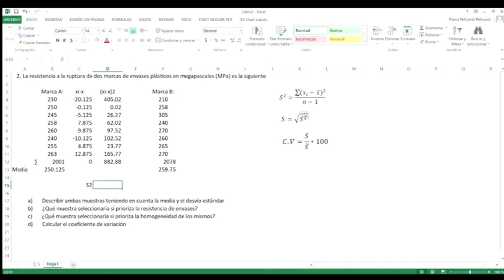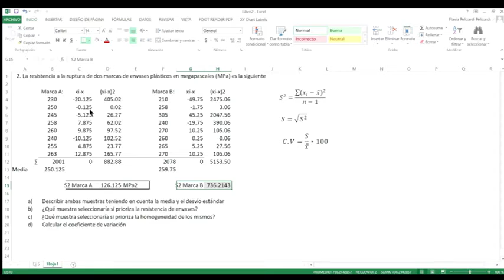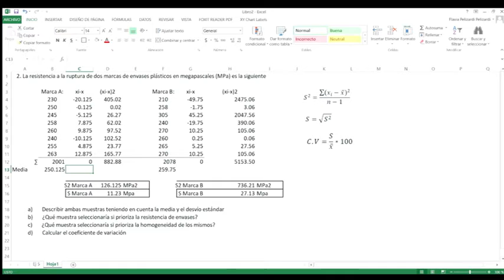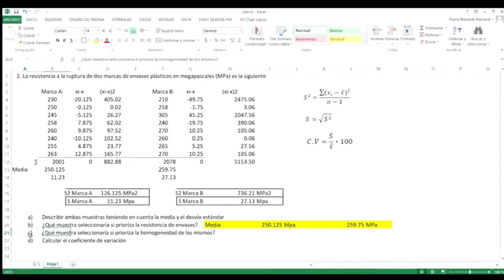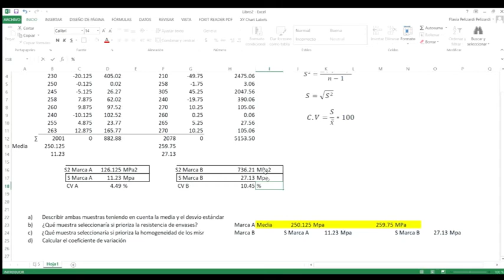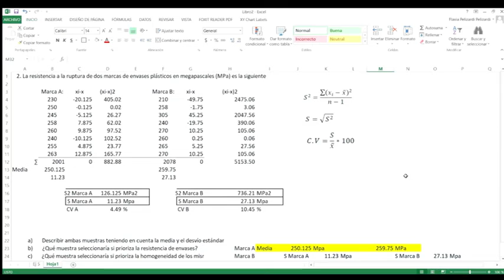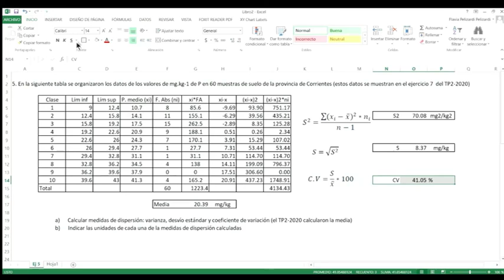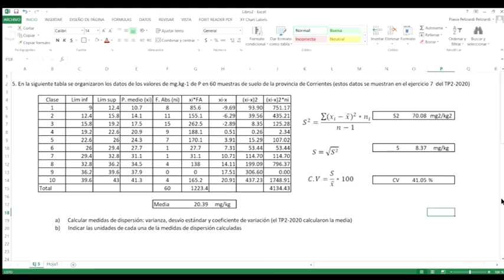Flavia Pelizardi Estadística y Diseño TP 32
Estadística (IA)
Estadística y Diseño experimental (PCB)
Ing. Agr. Flavia Pelizardi
Trabajo Práctico 32. Estadística descriptiva. Medidas de Dispersión